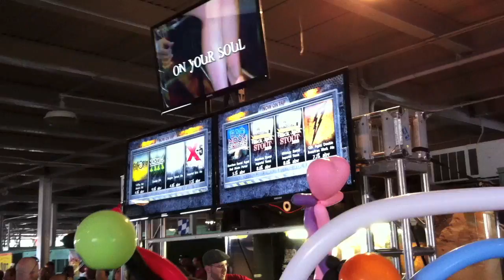MD Oktoberfest 2011 Duclaw Brewing Co - Devil's Milk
DuClaw Brewing Co. (MD's best rated brewery) rolls out 4 vintage Devil's Milk beers @ Oktoberfest 2011 during Baltimore Beer Week